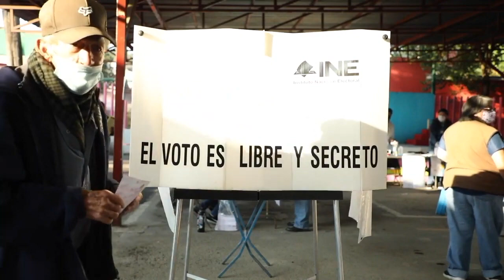De paz y seguridad estaría sujeto clima político en SLP para el proceso 2024: CEEPAC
SLP.- El clima político del año 2024 dependerá de la paz y seguridad en la entidad, aseveró la presidenta del CEEPAC, Paloma Blanco López.

"Como se comentó, cada elección es distinta, depende mucho del clima político, depende de condiciones sociales, de seguridad y estas van cambiando el tiempo y van cambiando en espacio".

Declaró que el establecimiento de reglas claras es fundamental.

"Ese clima depende también de diferentes factores que sí están en la cancha del CEEPAC, por ejemplo, el establecimiento de reglas claras, firmes antes del inicio del proceso".

Participación, fechas precisas y respeto al pacto de civilidad son piezas fundamentales para la elección.

"Este tipo de acuerdos o de pactos no son nuevos, o no son exclusivos de este proceso, ya en otras ocasiones y en otras contiendas electorales se han realizado, desde CEEPAC que se han llevado a cabo diferentes de éstos ejercicios, de los diferentes procesos, y que tienen por objetivo eso, ejercer un compromiso de respeto".

Pidió respetar los resultados de la votación 2024.

“En este tipo de contiendas siempre va a haber alguien que pueda estar descontenta o descontento con los resultados, pero lo importante es que se conozca la norma, que se respete”.

Consideró que la elección 2024 será tersa en lo que corresponde a las autoridades debido a la coordinación entre organismos de los tres órdenes de gobierno.